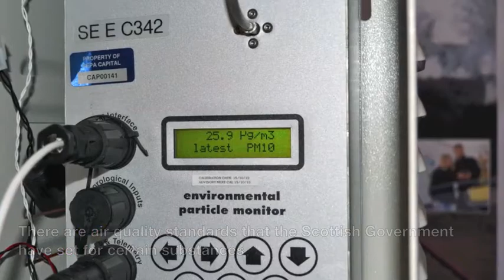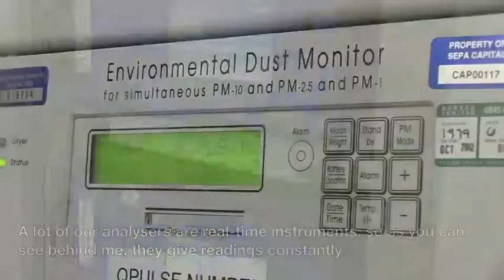Air monitoring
Take a look at how we monitor ambient air quality and the types of particles we look for.